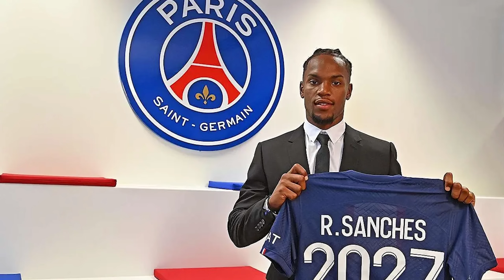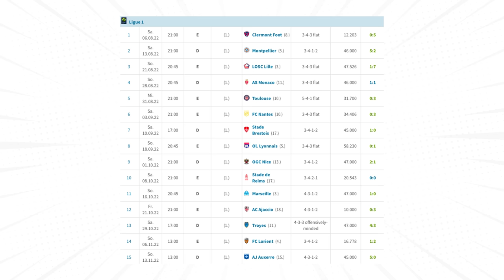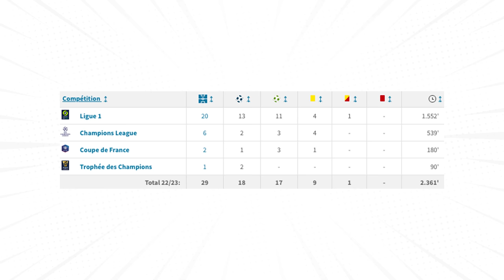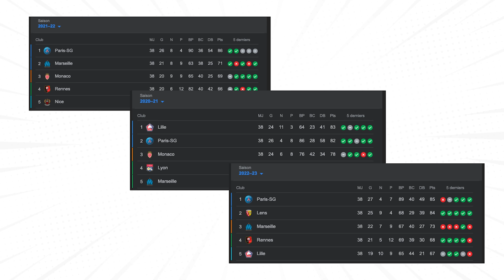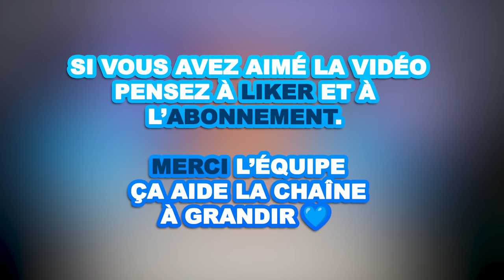❌ Ce que l’échec Galtier a appris au PSG pour son futur…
Alors qu’on évoque Nagelsmann comme étant extrêmement proche d’être le futur entraîneur du PSG, il est temps de faire le bilan du passage de Christophe Galtier. Soyons honnêtes : ce n’est pas les innovations tactiques de Galtier qui resteront dans les mémoires et c’est en réalité davantage une image globale de ce qui ne faut pas tenter qui ressort de son court passage, une année seulement, sur le banc parisien.

Cela tombe bien car au moment où les rumeurs mercato pleuvent pour le futur coach c’est sans aucun doute le meilleur moyen d’introduire qui serait ou non un bon entraîneur pour Paris. On va donc revenir sur les promesses de la révolution parisienne avec Galtier et Campos, sur la mise en place du mercato estival, sur la lune de miel du début d’année. Puis comme tout bon rise and fall, on évoquera ensuite ce qui a fait sombrer le Paris-Saint-Germain dans sa seconde partie de saison, aussi bien sportivement que médiatiquement.

On ouvre la vidéo sur une énorme partie leçon dotée d’une belle unpopular opinion sur le mercato du PSG et sur le début de mon avis concernant Nagelsmann. Bref : merci Christophe, mais t’as pas vraiment Galtier Paris durant ton passage et inversement.

00:00 Introduction
01:30 La révolution parisienne de l’été dernier : Campos & Galtier
03:08 La mise en place, du mercato aux ambitions tactiques
05:45 Quand le PSG de Galtier roulait sur la Ligue 1
08:13 L’hallucinante succession de problèmes à Paris : sportif et extra-sportif
12:17 Ce que l’échec de Galtier dit sur le PSG

Publicité :
Dépôt minimum de 15€ par carte bancaire. Les jeux d’argent sont strictement interdits aux mineurs. Jouer comporte des risques : endettement, isolement, dépendance. Pour être aidé, appelez le 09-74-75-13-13 (appel non surtaxé).